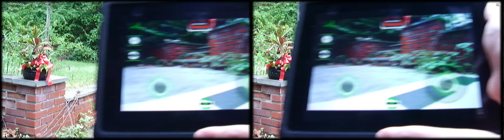AR Drone in 3D - Wicket Ewok rides along - Fuji W3 Cam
This video is viewable in 3D or 2D. Use the 3D Button on the Youtube Player to choose your 3D Glasses color format. If you don't have any 3D glasses, you can still watch the video in 2D by choosing "Left image only" from the 3D button menu